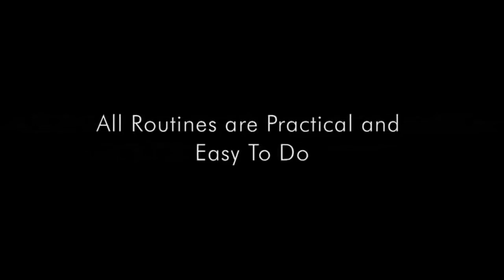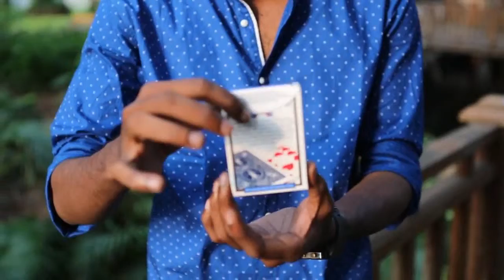Surya's Device by Sorcery Manufacturing - The Magic Attic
Surya's Device is the next evolution in ITR technology, this is not to be compared with any other ITR release from the past. This takes IT to an entirely new dimension, opening up a new realm of possibilities. Unlike the ITR that depended on an external anchor point, this device is self-contained and perfect for the close-up or street magic performer, no wax balls to worry about makes this a dream come true!

All the routines with this device use only borrowed props, you start clean and end clean, there is literally no reset involved or required, as long as you have the device with you, you are always ready to go.